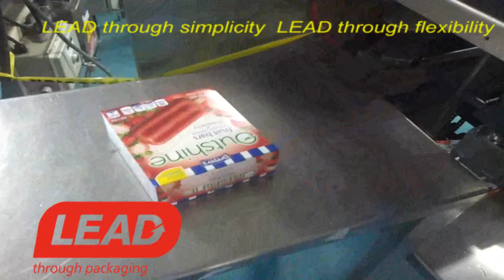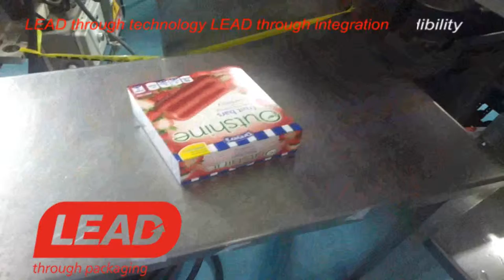MKH 3 NESTLE MEXICO ICE CREAM CUSTOMER FACTORY